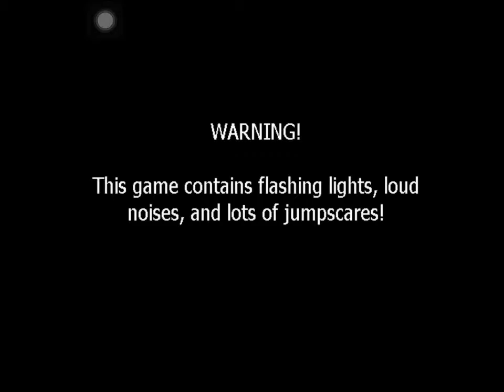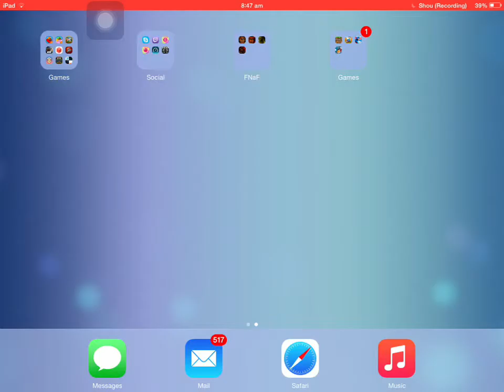Five Nights at Freddy's (iOS) Night 6 + Livestream Information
Hey everyone! I am back with Night 6 of Five Nights at Freddy's!
Who's excited for the livestream? I sure am! Here's the stuff that I was talking about:
Time and Date: Monday 5th October, 6:00PM (Australian Central Daylight Time/ +10:30GMT)
OR
I hope to see you guys there!